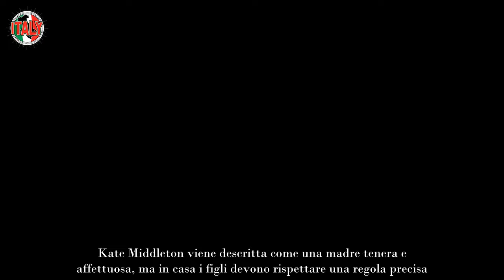La regola ferrea imposta da Kate in casa i tre figli non la infrangono mai per nessun motivo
Kate Middleton viene descritta come una madre tenera e affettuosa, ma in casa i figli devono rispettare una regola precisa.

Difficile immaginarsela come un severo generale. Anzi, secondo la stampa inglese, la principessa Kate e suo marito William litigano proprio perché lei vorrebbe per i figli un’educazione meno rigida. Per esempio, è noto che la principessa abbia già espresso il desiderio di evitare loro di frequentare la scuola, dall’impostazione quasi militare, che a suo tempo frequentò William.